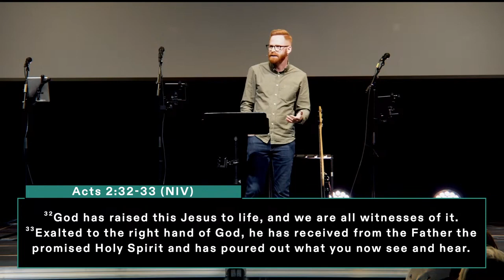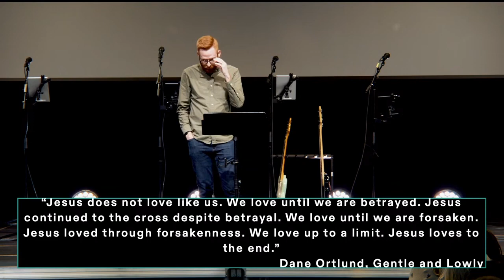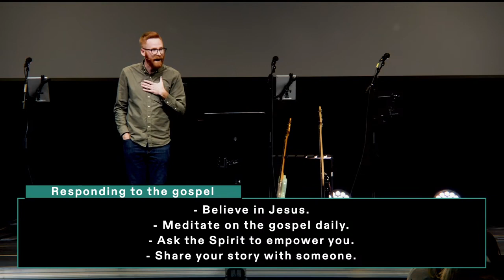Multiply | Multiply the Gospel | Jason Stein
Join us today as we continue our series "Multiply." As followers of Jesus we never “graduate” from the gospel, but need to be reminded regularly of what Christ accomplished and fulfilled on the cross and live out of the realities of gospel in our daily lives.